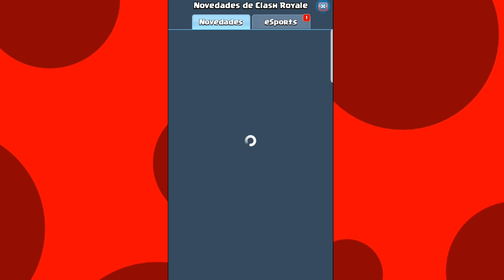MI ULTIMO VIDEO DE CLASH ROYALE|REDXKRAK:'D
El ultimo video de clash royale en mi canal el juego que me bio nacer en esta plataforma y un bonito recuerdo volver a jugarlo :'D
Juego